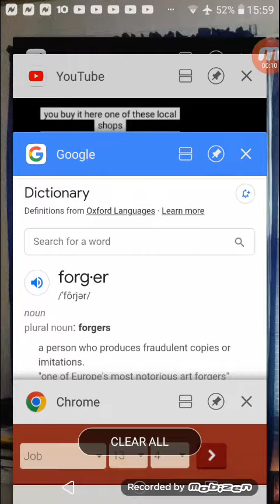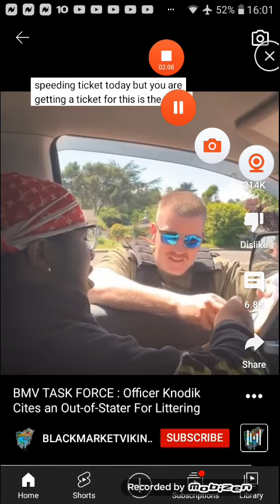Does 2 wrongs make 1 right?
Video from Blackmarket Viking

Habukkuk 2:4 Behold, his soul which is lifted up is not upright in him: but the just shall live by his faith.”

Strongs Concordance; Upright H3474 Yasar
means
to be straight or even; figuratively, to be (causatively, to make) right, pleasant, prosperous:—direct, fit, seem good (meet), please (will), be (esteem, go) right (on), bring (look, make, take the) straight (way), be upright(-ly).